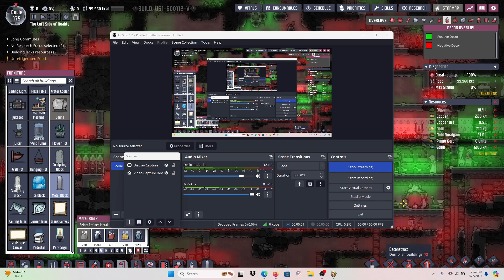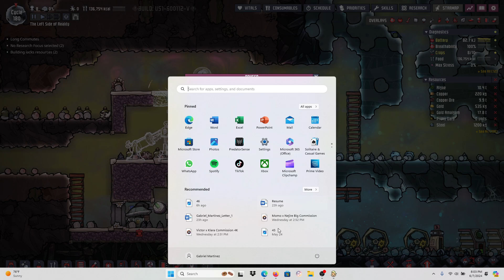Oxygen Not Included, Part 47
Aired every Wednesday from 7:00 p.m. to 8:00 p.m. PST.